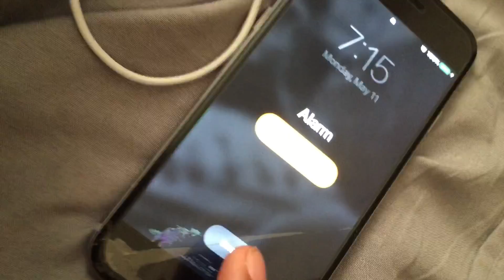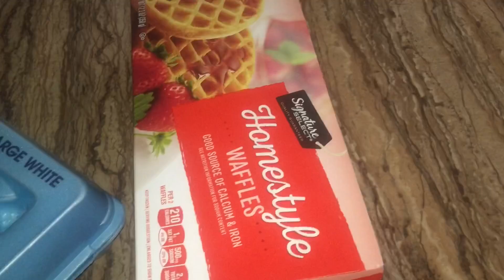‼️Day in the life‼️(Quarantine Edition⚠️🤮)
YouTube Channel Shoutout Rules:
Send me a picture of my channel showing that you are subscribed with the notification bell 🔔 turned on and you well receive a shout out from what ever social media you sent me the picture on‼️‼️‼️